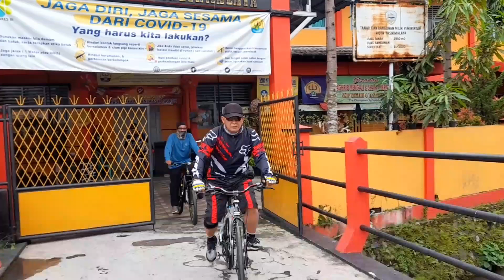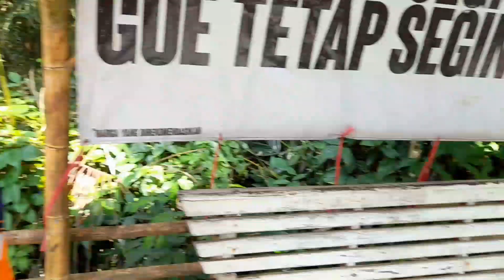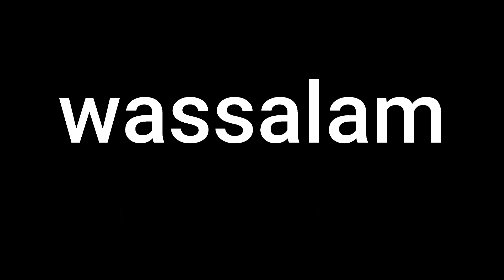CIREONG NATURAL VIEW FARMING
CIREONG CIAMIS TANJAKAN MANIS

Cireong yang dulu tahun 2018 masih sangat alami, kini berkembang begitu pesat. Ada kolam renang dll.
Ayo kita berkunjung ke cireong harga tiket Rp 5000,- . Dengan 5000 bisa puas menikmati pemandangan sekitar, mandi di sungai dan yang paling top adala liwets corehong terkenal enae dan muraaaahhhh.
Ayo, tunggu apalagi. Gass keun ke Cireong Cikoneng Ciamis.